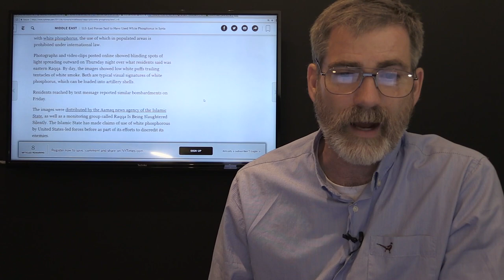Why Did The US Back Down From North Korea?